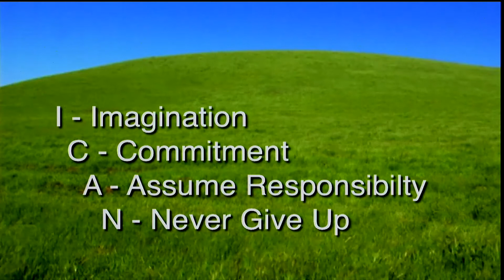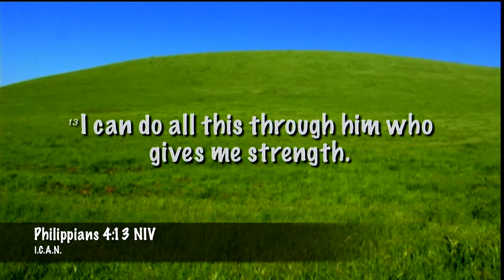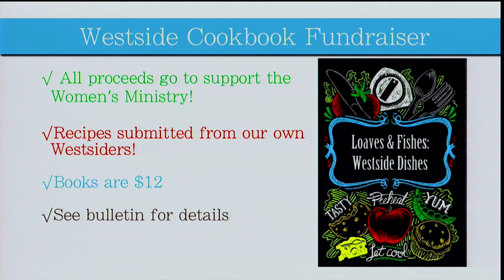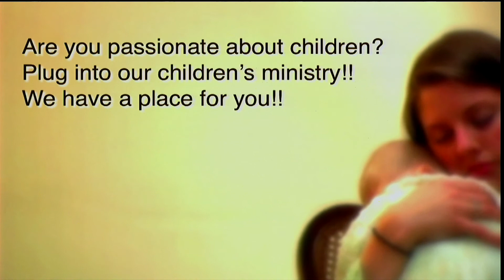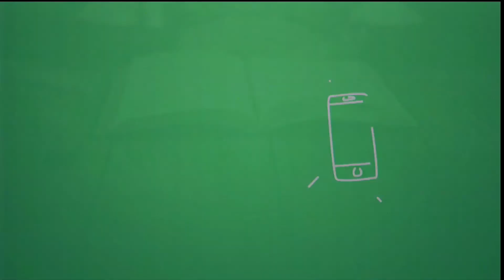Olathe Westside Nazarene: May 28, 2017 Morning Service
Pastor Dave Shore preaches on Philippians 4:13, I.C.A.N. series at Olathe Westside Church of the Nazarene, 1700 W Santa Fe, Olathe, Ks